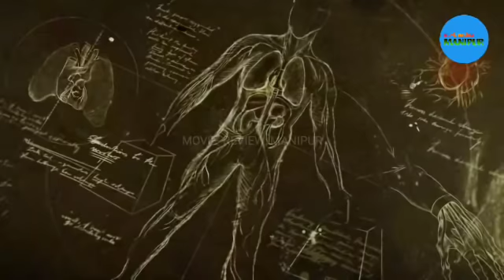Victor Frankenstein || Horror/Science fiction movie || explained in manipuri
Manipuri explanation full movie VICTOR FRANKENSTEIN horror/sci fi (2015) plot is about Victor Frankenstein teams up with Igor Strausman for a groundbreaking research on immorality in humans. However, his experiment takes a horrific turn and Igor attempts to stop him from wreaking havoc.

Credits:

Images & footages source: 20th Century Fox & Devi's Entertainment Company

Directed by Paul McGuigan

Written by Max Landis

Produced by John Davis

Cinematography Fabian Wagner

Edited by Andrew Hulme

Production companies

Davis Entertainment Company
TSG Entertainment
Moving Picture Company

Any images/footages in this video has only been used to communicate a massage (understandable) to the audience. According to my knowledge, Company.